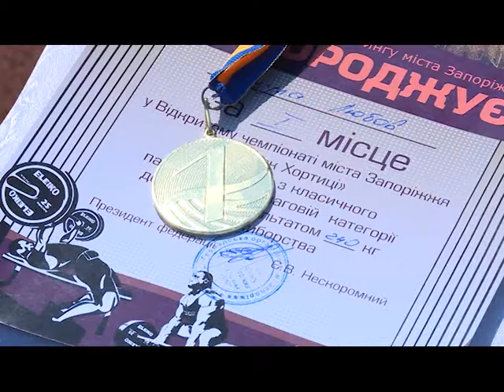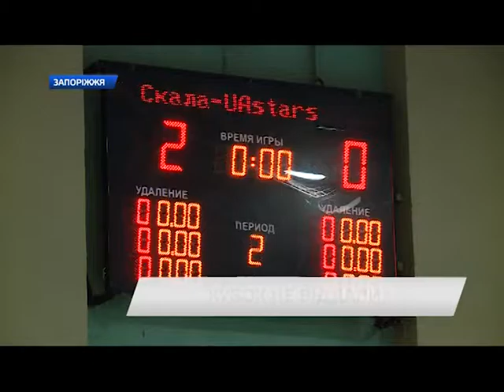Неделя спорт 27.08.2016